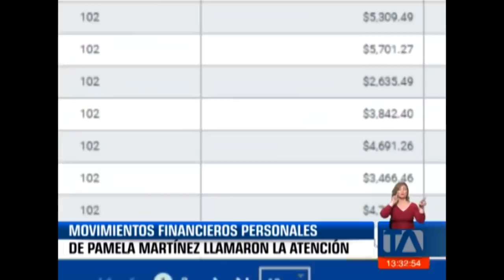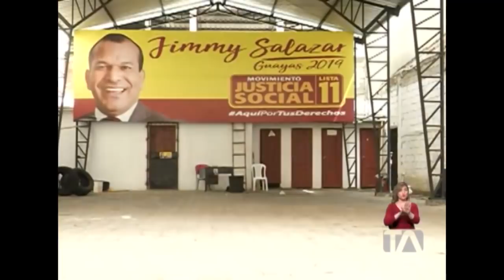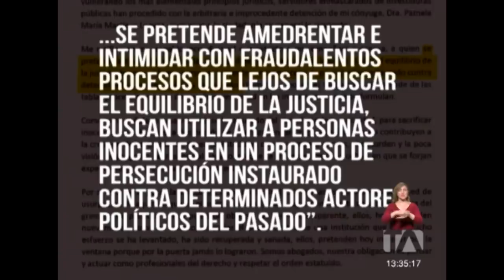Movimientos financieros personales de Pamela Martínez llamaron la atención - Teleamazonas